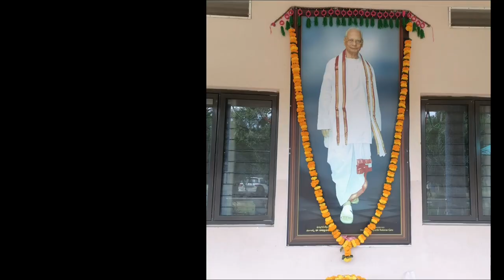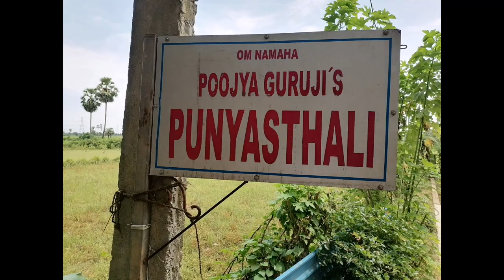Sri Raparthi RamaRao Guruji 100th birthday celebrations //yoga //@RamSam channel